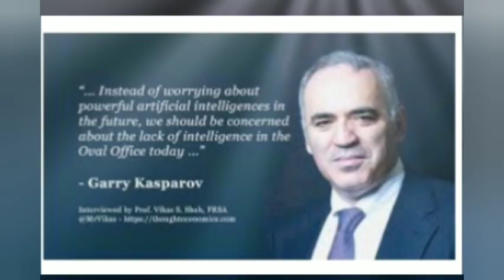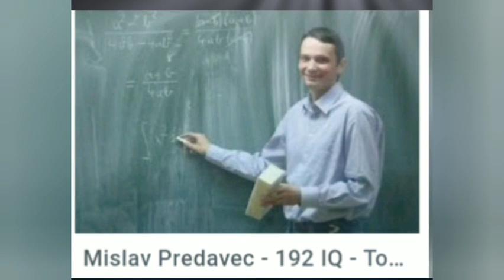Top 10 intelligent people in world.. iq 230🤔😱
World top 10 intelligent people who are having highest IQ